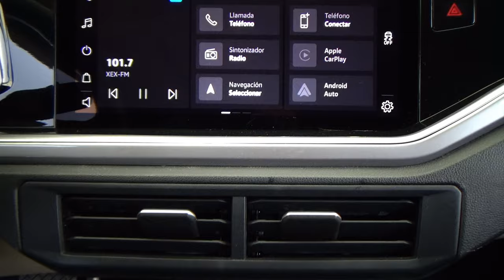Volkswagen / Virtus / 2023 - 28745